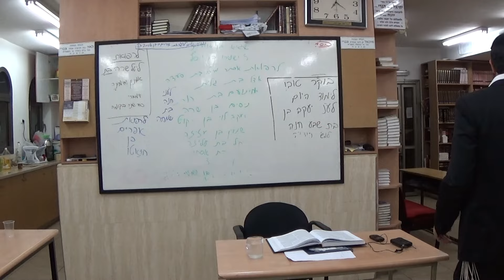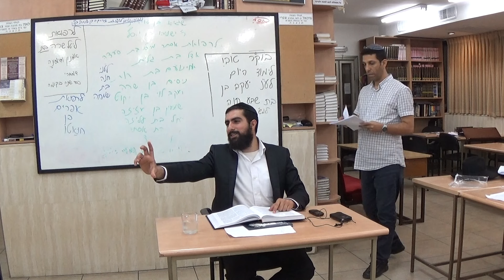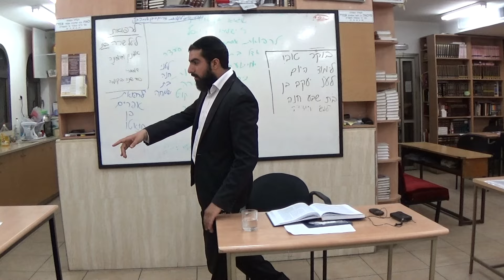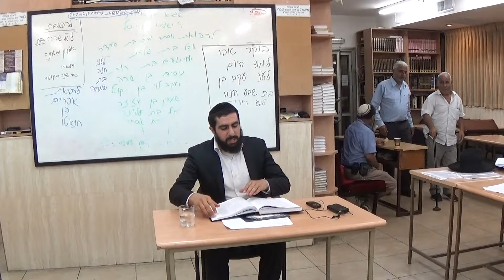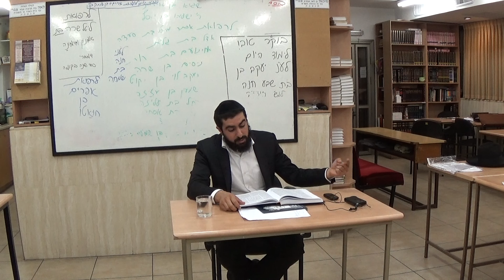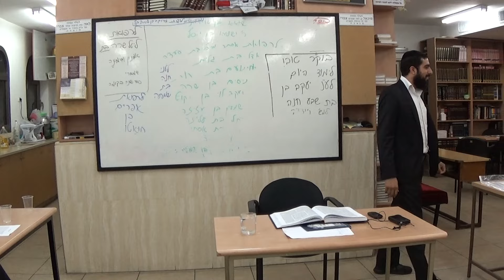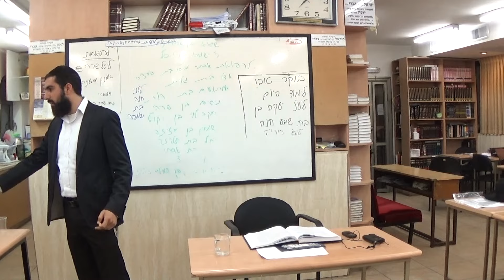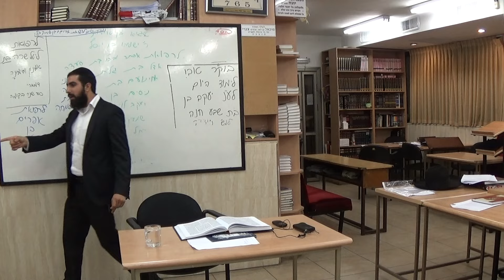הרב אליאור יעקובי מצווה טז שלא לשבור עצם של קורבן פסח 1